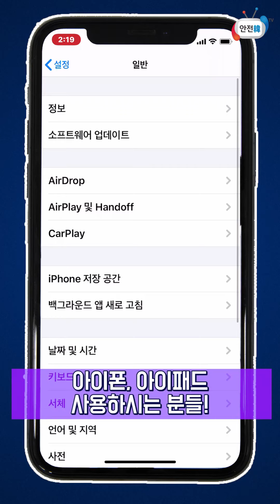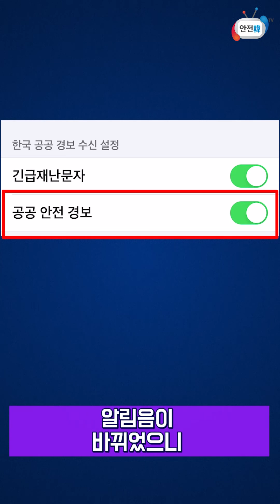iOS 13.4 정식 업데이트! 드디어 아이폰 긴급재난문자 수신음이 변경되었습니다ㅣ코로나 안전 정보, 이제 놓치지 않을꺼야!!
애플 ios 13.4가 정식 업데이트 되었는데요. 저는 다른 기능보다도 긴급재난문자 수신음이 변경된 부분이 가장 만족스럽네요. 긴급재난문자를 끄자니 안전 정보를 받지 못할까봐 불안하고, 켜놓고 있자니 너무 밤낮으로 울려대고... 얼른 업데이트 받으시고 안전안내 문자도 수신하세요~ ^^